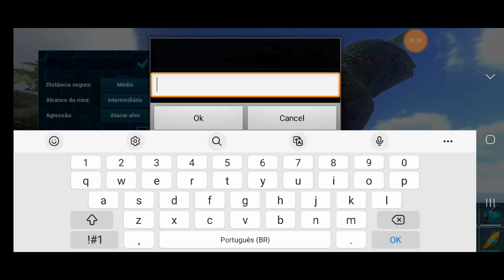ark mobile hardcore ep 34, Farm com o Carnotauro e barril de cerveja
Iae pessoal, sejam bem vindos a esse vídeo, se gostar já deixa o seu like, faz Maratona no canal se gostar do conteúdo, se inscreve e ativa o sino, para não perder nem um vídeo novo que sair, e comenta o que você achou do vídeo